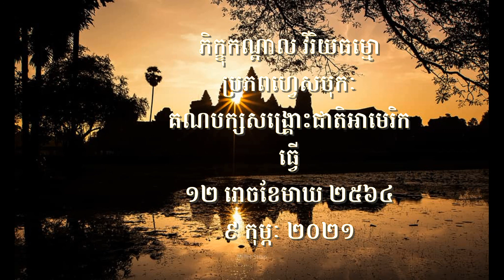សេចក្តីថ្លែងការណ៍យុវជន អូន ចាន់ថន អបអរសាទរខួប ២ ឆ្នាំគណបក្សសង្គ្រោះជាតិក្រៅប្រទេស ៣ រោចខែមាឃ ២៥៦៤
Knowledge is a source of creating anythings. Unity, harmony, prosperity, and peace can exist because of knowledge. Knowledge is a collection of anythings and anyones from anywhere for well understanding and finally make a solution for the benefits of all. We willingly persue to be educated and cultivate legally democratically peacefully harmously.